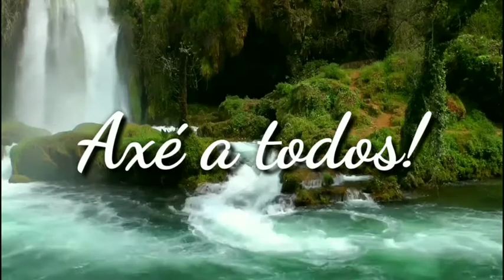COMO FAÇO PADÊ DE EXU || RICK DE OXUM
Bom gente, no vídeo de hoje estou mostrando para vocês como eu preparo um Padê_de_Exu. Então espero que gostem do vídeo, axé a todos!❤
Espero muito que vocês tenham gostado do vídeo, fiz com muito carinho pra vcs, não esqueçam de curtirem o video,se inscreverem no canal, pois vai me ajudar muito, desde já obrigado e axé a todos❤
🎁Quer me enviar algum presente,
carta ou mimo?🎁
Rua Papiro, n°130
Coroado 2, Manaus-AM
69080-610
OBRIGADO POR TEREM ASSISTIDO,BJS.👋